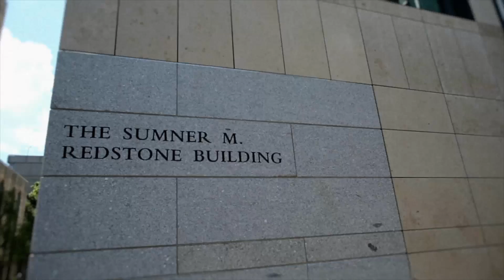BU Law dedicates the Sumner M. Redstone Building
Over 350 members of the BU Law community gathered on Friday, September 19 to dedicate the School of Law's newest facility, the Sumner M. Redstone Building. A video featuring comments from Mr. Redstone about what BU Law and Boston mean to him was shown. Following the video, US Court of Appeals Chief Judge Sandra Lynch ('71), BU President Robert Brown, BU Law Dean Maureen O'Rourke, BU Law Campaign Chair Richard C. Godfrey, and BU Law student Jacquelyn Rex celebrated in their remarks that the School is now housed in a building worthy of its reputation. Boston Mayor Marty Walsh's chief of staff, Daniel Koh, proclaimed September 19 Sumner Redstone Day.